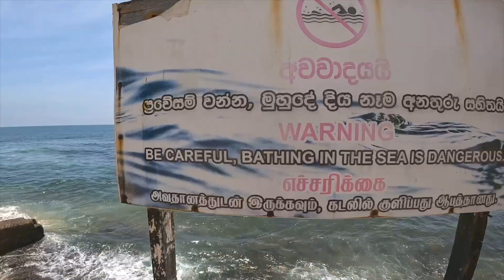스리랑카 수도 콜롬보는 어떤지 봤더니...[스리랑카 ep.4]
안녕하세요 테리당!

스리랑카의 수도 Colombo에는 뭐 어떤게 있는지 한 번 보았습니다!!

카메라: Gopro10, iphone 14 pro

pixabay